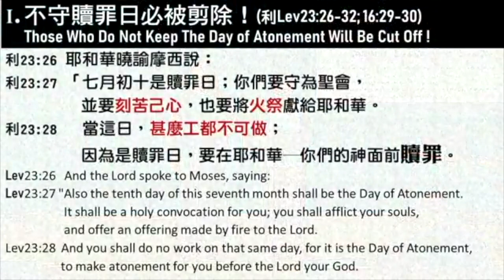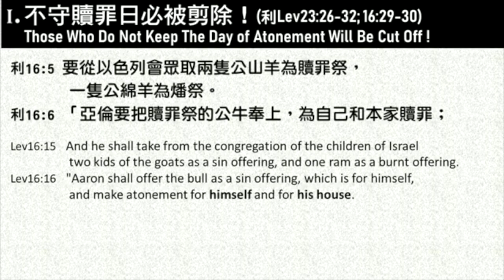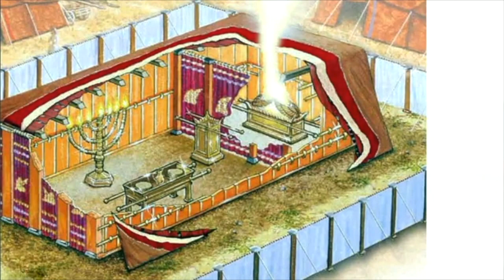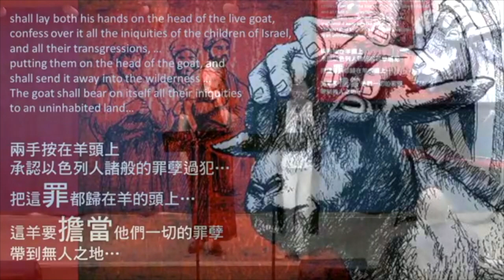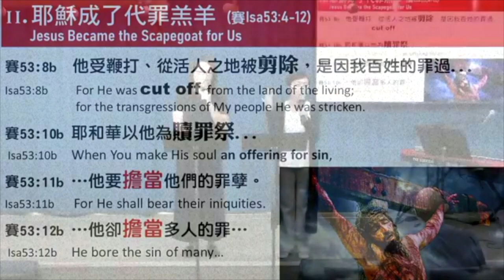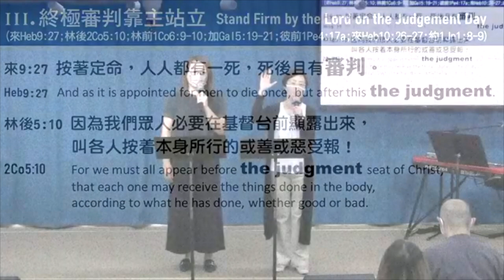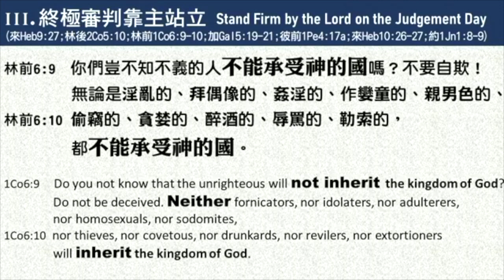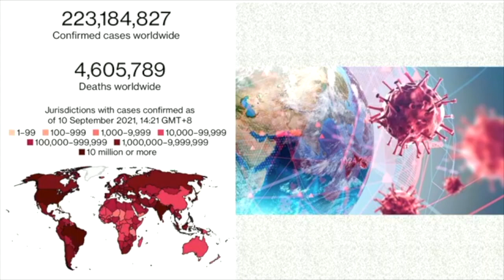主日講道 | 新銳611靈糧堂 |Who can stand on the great day of atonement 20210912 Canotnese Mandarin